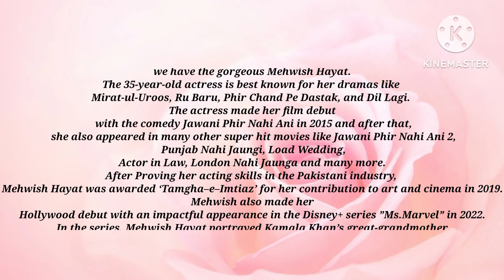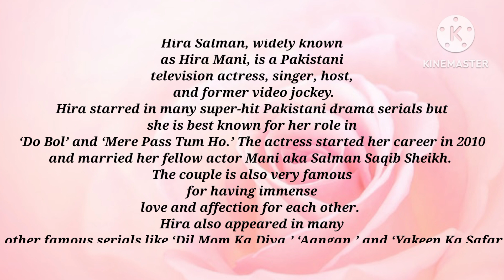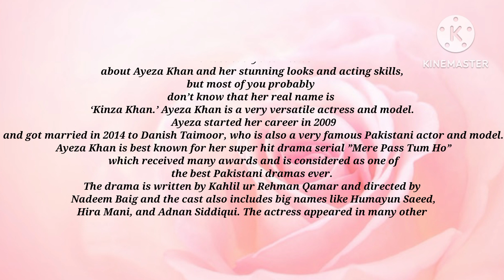Top Ten Beautiful and Successful Pakistani Actresses | Red Hand Mehndi Designs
Howto See Top Ten Beautiful and Successful Pakistani Actresses | Red Hand Mehndi Designs | Actresses
Howto See Top Ten Beautiful and Famous Pakistani Actresses | Red Hand Mehndi Designs
Beautiful actresses
successful actresses
top ten actresses
Pakistani actresses